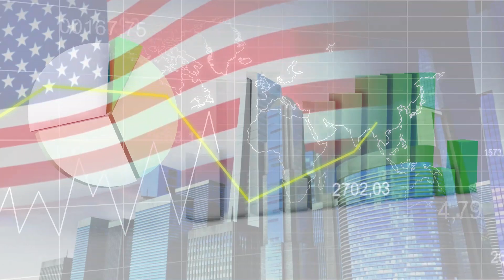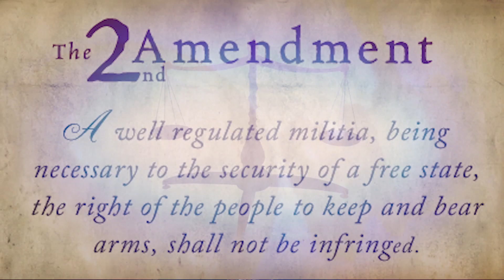Watch 2 minutes about most needed Gun Safety legislation | Cult of Tulsi Gabbard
The Gun Culture is deeply rooted in American society and is constitutionally protected by ‘The United States Bill of Rights,” thus making it legal.

The U.S. has the highest number of privately-owned guns in the world and has suffered high rates of gun violence. Urban gun violence also reflects and worsens America’s existing racial and economic disparities.

Children having easy access to handguns is worrisome and has resulted in numerous mass shootings in schools. Gun control is one of the most divisive issues in America.

Let’s vote for Tulsi Gabbard to bring necessary gun regulations and save the loss of innocent lives.